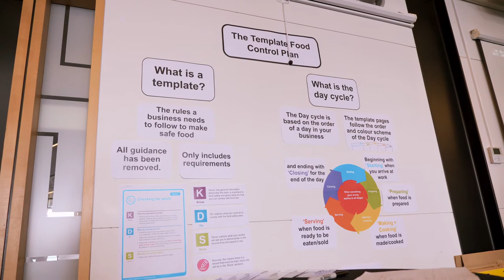MPI Cheesemakers Workshop - Wellington 2018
Cheesemakers from around the country come together in Wellington to discuss new legislation in cheese making and food safety.